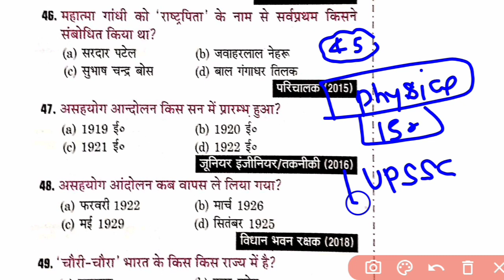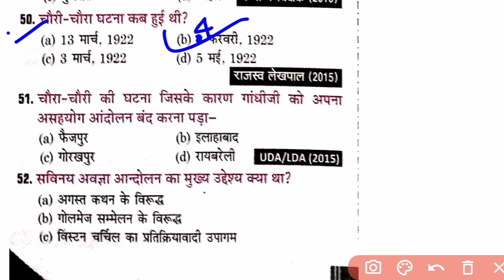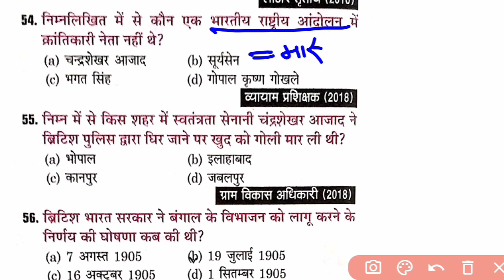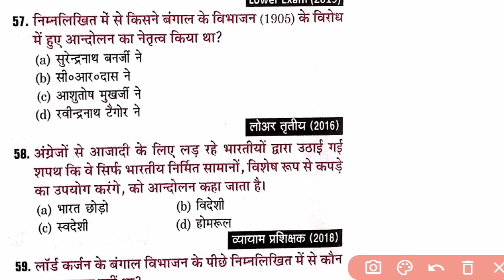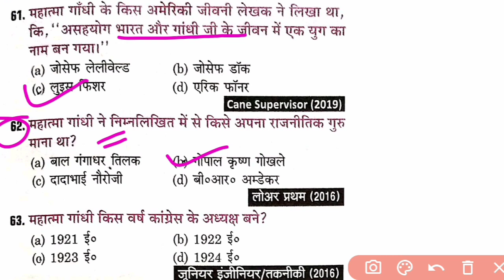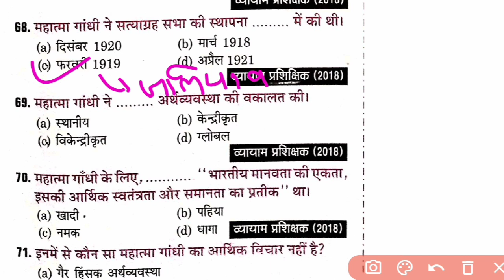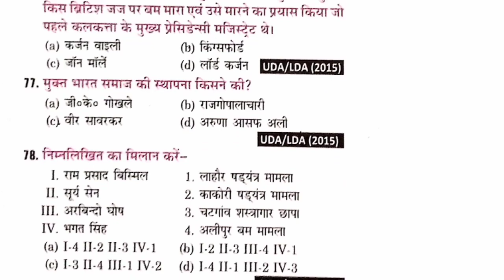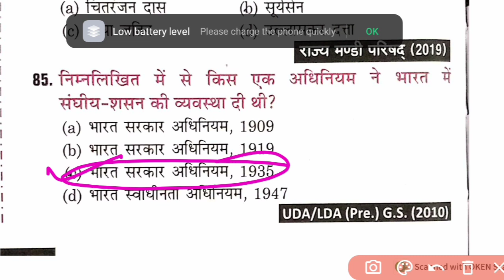UPSSSC PET 2022|सम्पूर्ण भारतीय राष्ट्रीय आंदोलन |History Questions|@Exampur__Official@HAUNTEDGURUJI@Gu